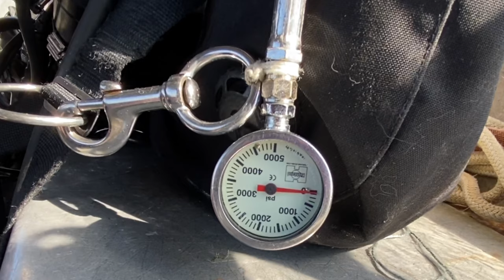Scuba Diving with Yellowtail Rockfish in Howe Sound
The Ocean Quest Dive Team had a remarkable experience scuba diving with thousands of Yellowtail Rockfish at Halkett Reef & Bioherm this past September.  This massive school greeted us upon our initial decent atop the pinnacle in the sponge garden at Halkett reef, following and surrounding us for our entire dive.  Seemingly curious, they would approach us before slightly veering off into the whirling school of flickering yellow tails suspended against the backdrop of our remarkable emerald green sea.

When our team descended into the deeper depths of the bioherm, the school followed us!  When we turned our dive to return to the shallower depths of the garden, the school floated along with us until it was time to ascend.

The video cannot do justice to the experience of being in the thick of this enormous school!  Perhaps a 360 camera may have helped...Conditions with good viz and sunny skies helped make the dive

This school was seen at various depths on several dives over a period of weeks before moving on.

Yellowtail Rockfish can live up to 50 years.  They fertilize internally with the females giving birth to live young.  They are unique in that they can rapidly release gas from their swim bladders.   Should they be caught at depth, they can avoid barotrauma that kills most other species.

Video by: Deirdre Forbes McCracken